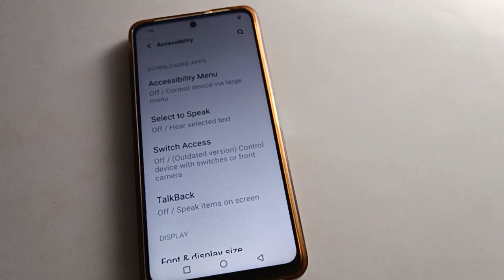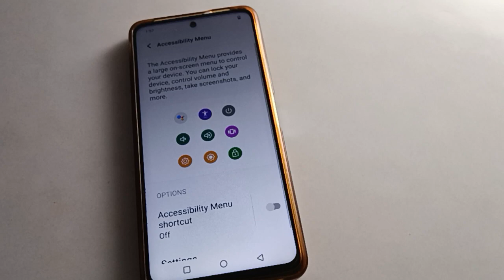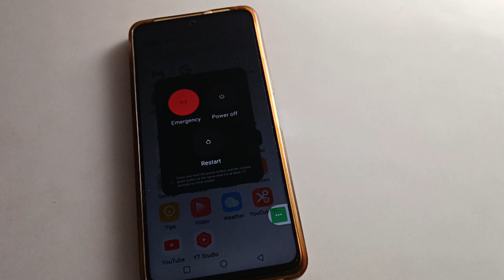iqoo 9 se 5g power off kare, how to power off iqoo mobile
past